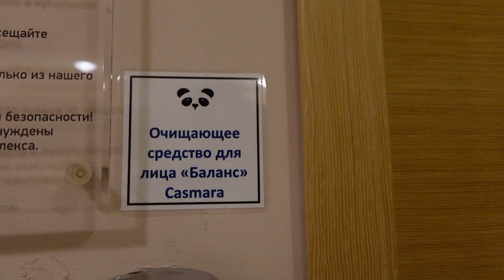SPA-комплекс Терийоки | Ленинградская область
Прекрасно провели выходной с подружкой, отдохнули душой и телом. Но еду советуем брать с собой, на территории ресторан не оценили.